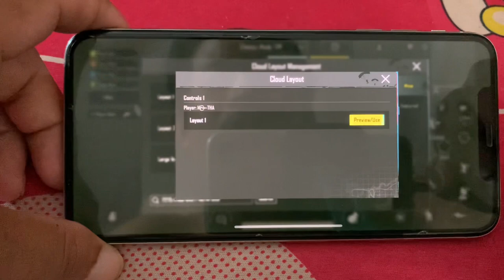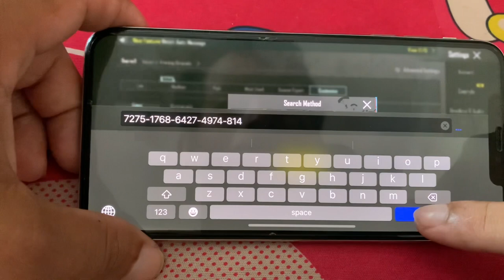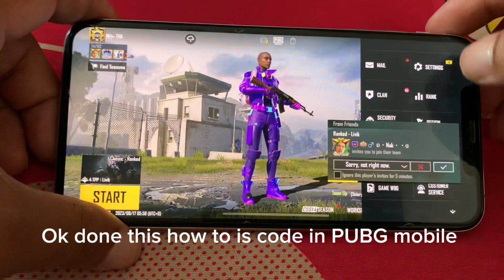Easy! how copy paste layout controls and sensitivity code in/PUBG||All code copy paste tutorial